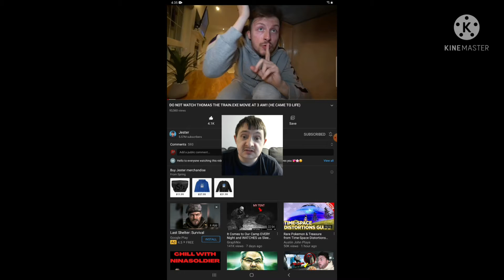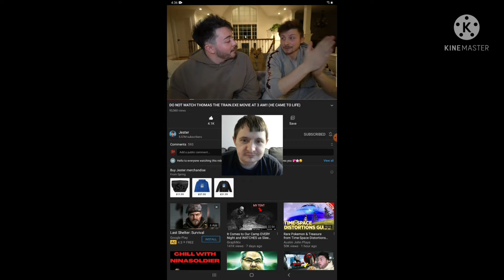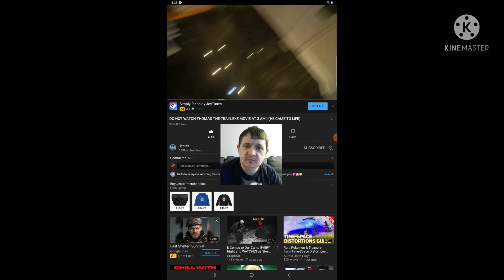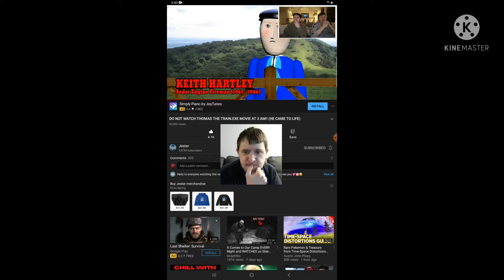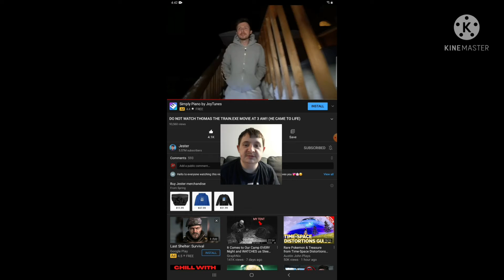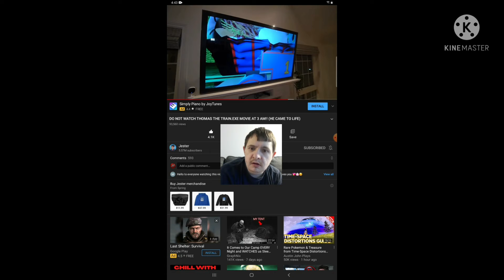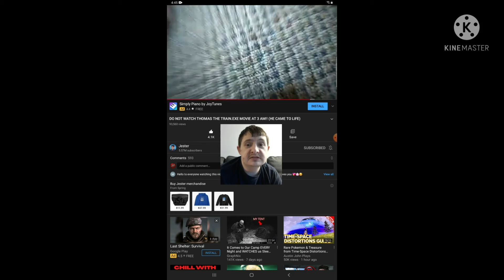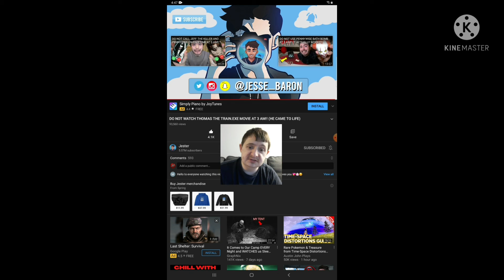Reaction to Do Not Watch Thomas The Train.EXE Movie at 3 Am (He Came to Life)